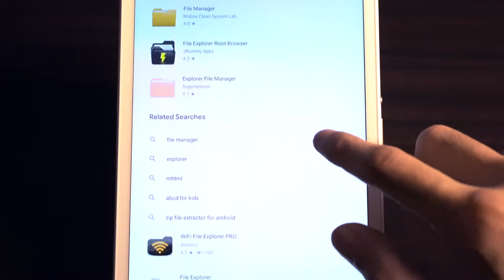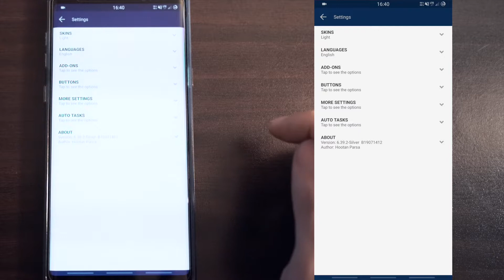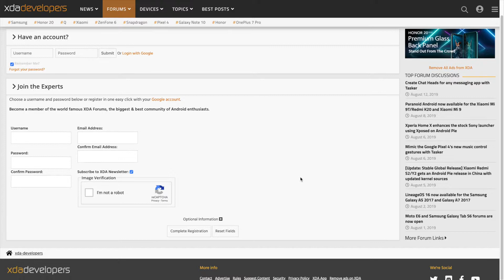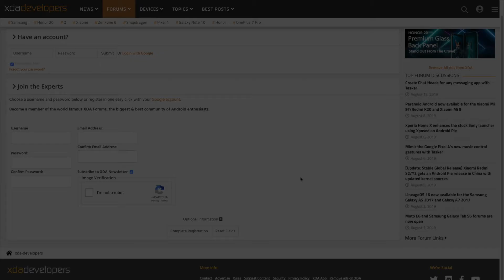أحسن مستكشف الملفات للأندرويد MiXplorer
مستكشف المفضل لدي دائما MiXplorer.

(يمكنكم دعم هذا التطبيق إذا أعجبكم بتحميل النسخة المدفوعة من متجر التطبيقات Play Store، MiXplorer Silver).